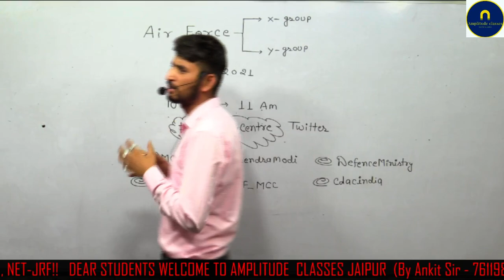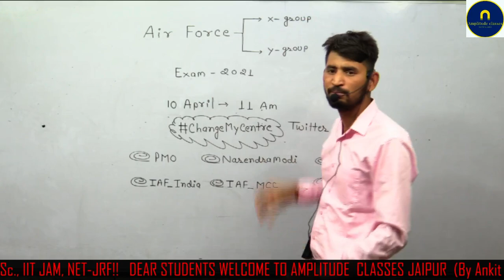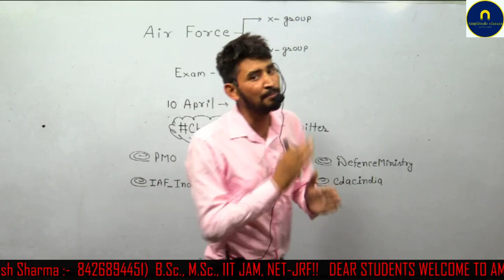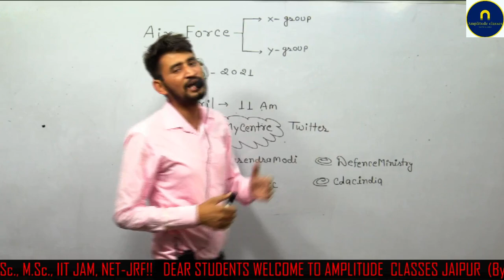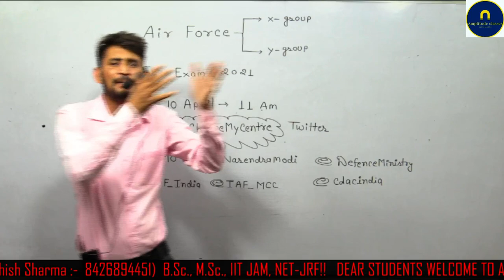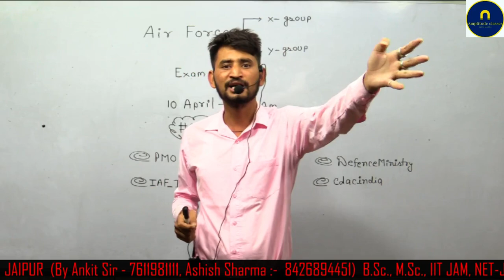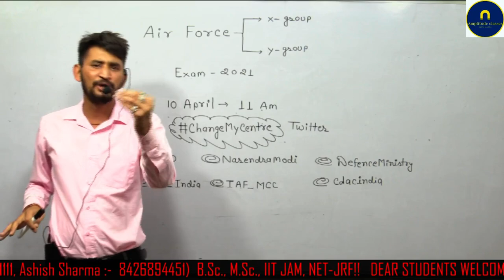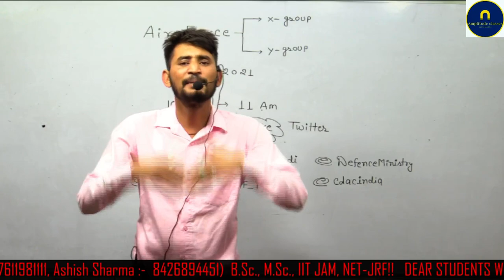अब वक़्त है फिर से साथ आने का ! Ankit Choudhary Sir (Amplitude Classes Jaipur)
Corona Virus के निरंतर बढते Cases के चलते इस भयानक परिस्थिति में Air force X & Y Group Exam की तैयारी कर रहे विद्यार्थियों का सेंटर उनके स्थान से उम्मीद से भी दूर देकर सभी विद्यार्थियों को एक विकट परिस्थिति में डाल दिया है, ऐसे में सभी की परेशानियां और बढ़ चुकी है। इस परेशानी को कम करने के लिए  Ankit Choudhary Sir लाए है कुछ महत्वपूर्ण सूचना तो यह वीडियो जरूर देखें।.

@Examपुर
@Khan GS Research Centre
@Abhinay Maths
@Rakesh Yadav Readers Publication
@Gagan Pratap Maths
@Times Coaching